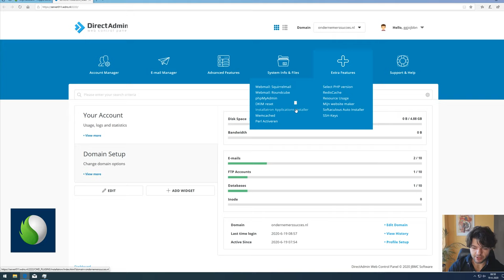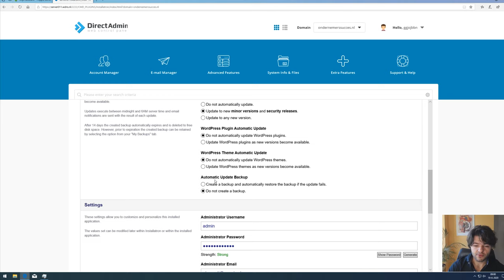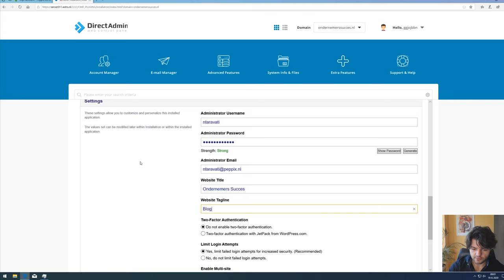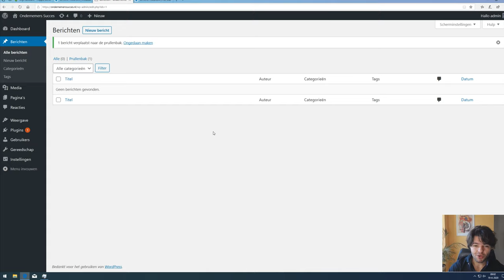Wordpress installeren met Installatron in DirectAdmin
In deze video legt Noëll je uit hoe je een Wordpress website installeert met behulp van Installatron in DirectAdmin.